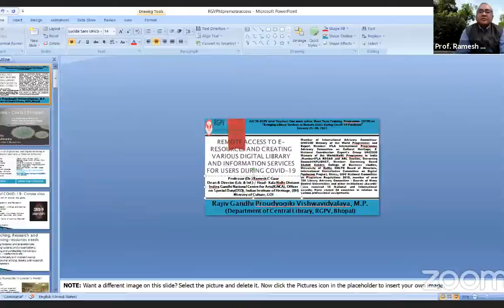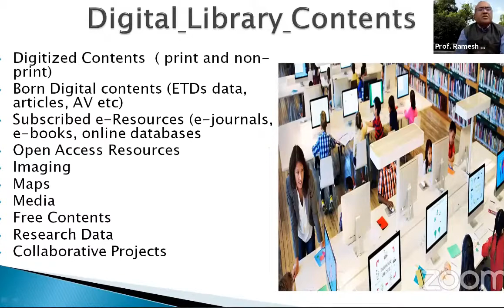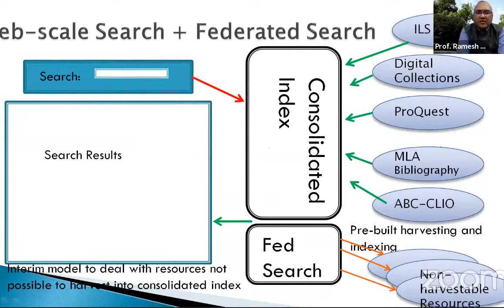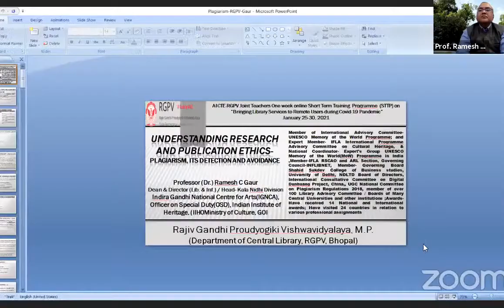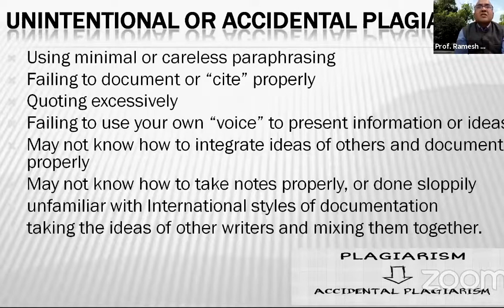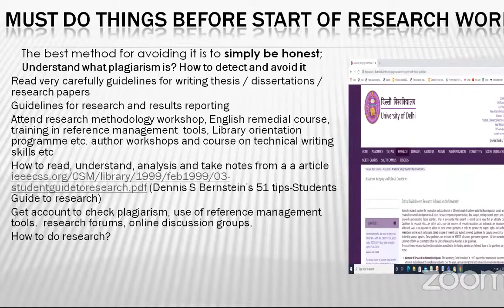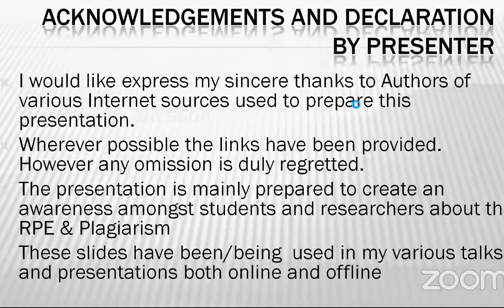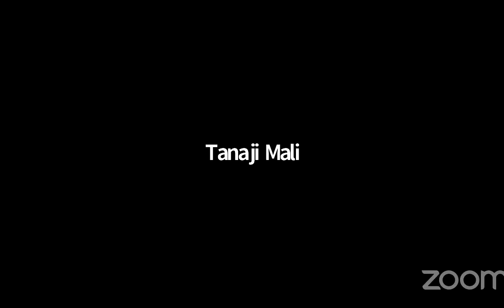Remote Access to e-resources and information services for users during COVID-19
Title-"Remote Access to e-resources and creating various digital library and information services for users during COVID-19".
Speaker- Prof. (Dr.) Ramesh C Gaur, Dean IGNCA